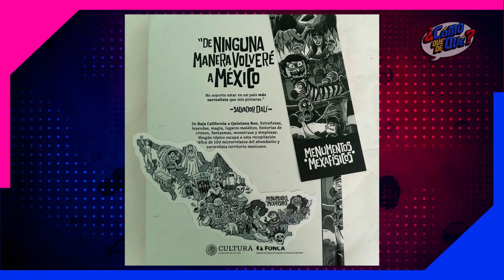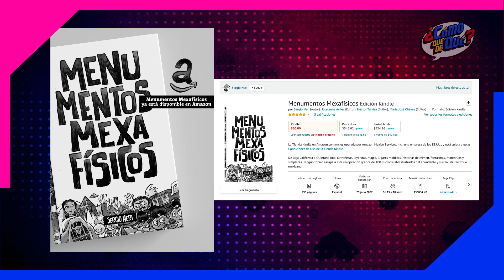MENUMENTOS MEXAFÍSICOS: un cómic SURREAL y de HORROR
Gran antología de historieta de Sergio Neri que contiene 100 leyendas mexicanas de terror.
¿La has leído? ¿Te gustan las leyendas de terror?

La tienda de Meli

Estamos en